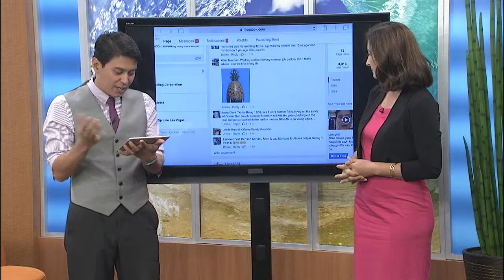Living808 - What is your favorite summertime memory?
The Hawaiian Telcom Tech Check question of the day is: What is your favorite summertime memory?